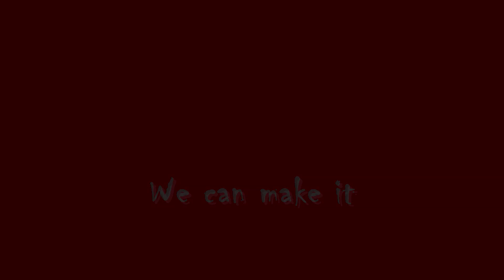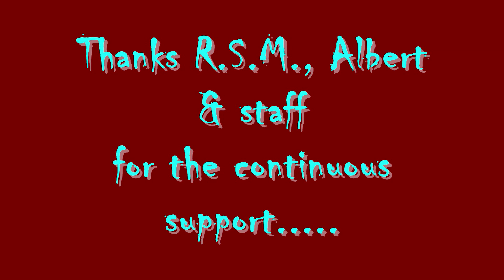Sg Sales 19-6-2010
Exclusive Sg 1-Day Sales